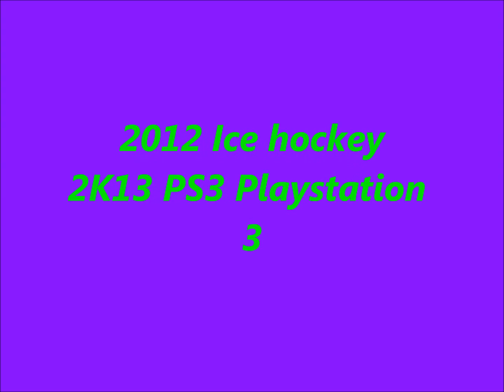2012 Ice hockey 2K13 ps3 playstation 3 Title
2012 Ice Hockey 2K13 ps3 PlayStation 3